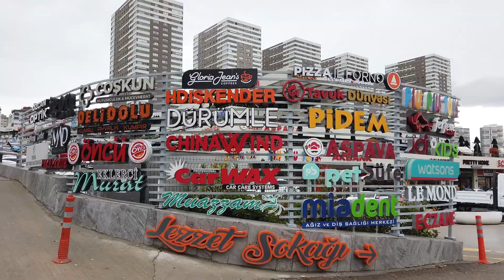Autumn 🍁 Walk in Ankara, Turkey | Walking Tour in Eryaman District